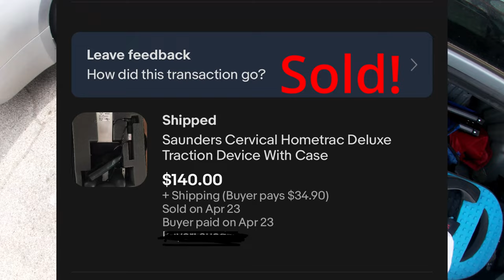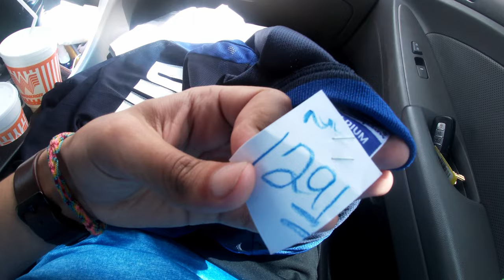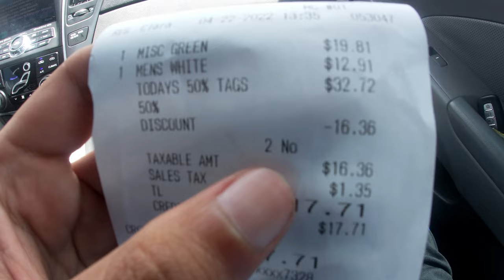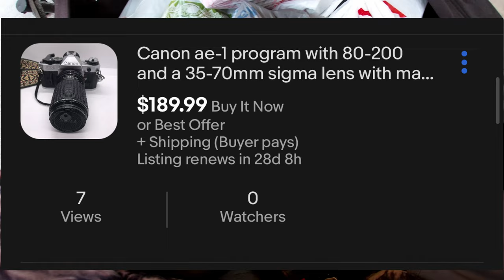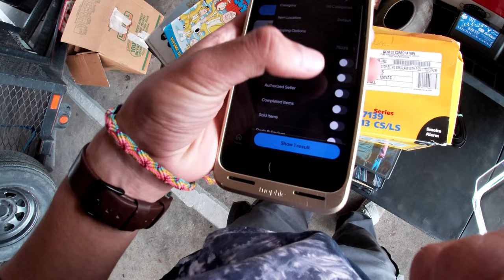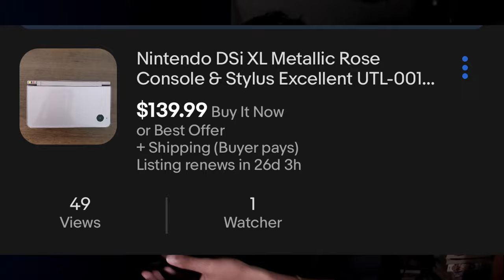Cant Believe I Found This! Hasn't Been Touched In Years.... like ur mo.m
The point of my video is to show you how to resell items for a profit.
 I try my best to put out these videos and I would appreciate it if you like and subscribe to show your support I hope you have a great one. also, go sub to *TauntSnake 42109 for playthroughs